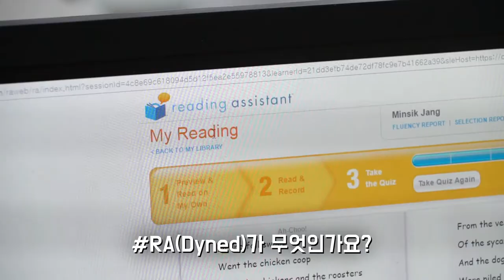[하이틴TV] 배재대학교 - TESOL·비즈니스영어학과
WORLD PRIDE PAI CHAI!
나눔과 섬김을 실천하는 배재대학교!

국내 최초 TESOL 전문 학과!
배재대학교 TESOL·비즈니스영어학과 입니다!